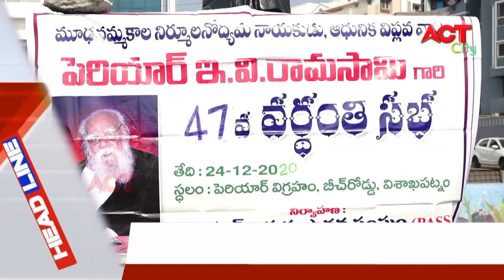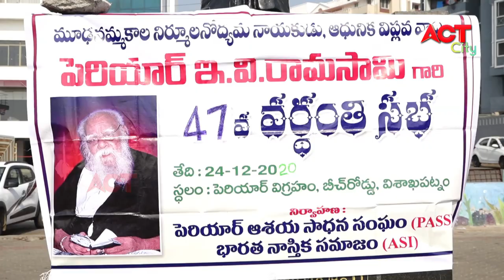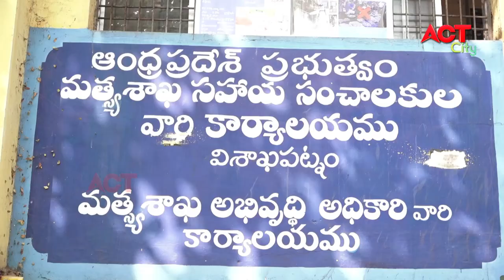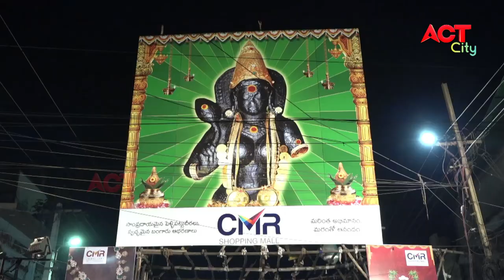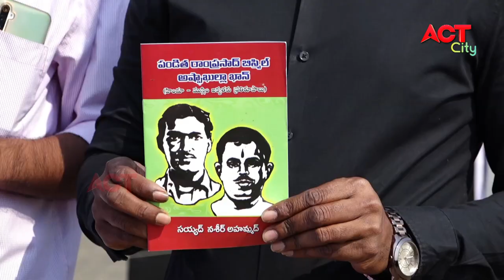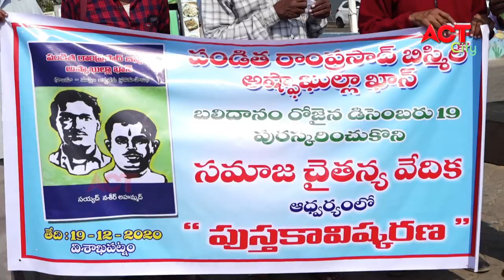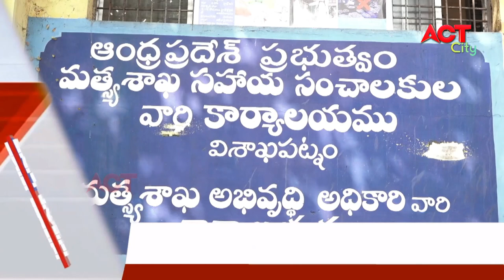MORNING ACT CITY VIZAG NEWS 24-12-2020